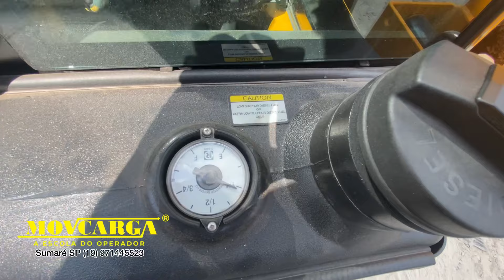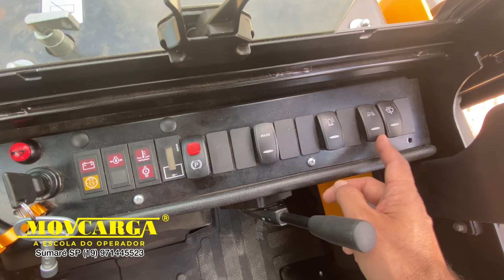Como Operar Mini Retroescavadeira JCB 1CX I Inspeção I Funções I Controles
Somos uma escola pioneira no ramo de treinamentos de operadores.
Atuamos no mercado desde 2011 na cidade de Sumaré /SP.
✔️Registro no Crea
✔️Registro no M.T.E

☑️ Principais Cursos:

- Máquinas Pesadas
- ⁠Empilhadeiras
- ⁠Guindate Telescópico
- ⁠Guindaste Articulado
- ⁠Máquinas Agrícolas
- ⁠Normas Regulamentadoras